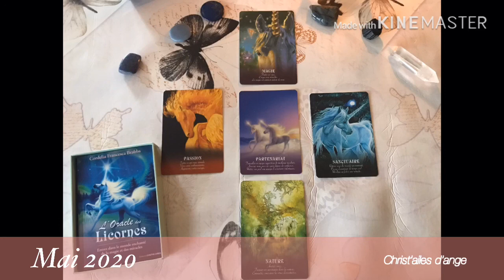Message de nos belles licornes 🦄 specialconfinement - Mai 2020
Si vous êtes venus sur ma chaîne, il n’ y a pas de hasard.
Je suis Christ’ailes d’ange, je suis éveilleuse de conscience. Je communique régulièrement avec les sphères supérieures que sont nos guides, les anges, les archanges et autres êtres supérieurs pour vous apporter des messages emplis d’Amour et de Sagesse.
Je vous souhaite de trouver votre propre cheminement spirituel en vous maintenant toujours éveillé et en questionnement et surtout toujours en alignement avec propres choix.
Je vous envoie mes plus belles lumières angéliques 🦄💖🌈
Christ’ailes d’ange
Page Facebook: christ’ailes d’ange